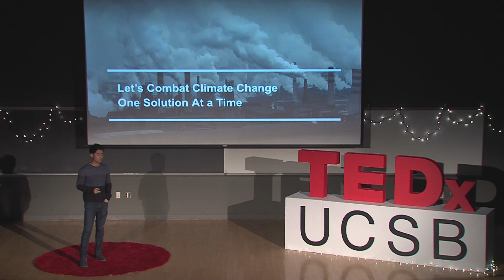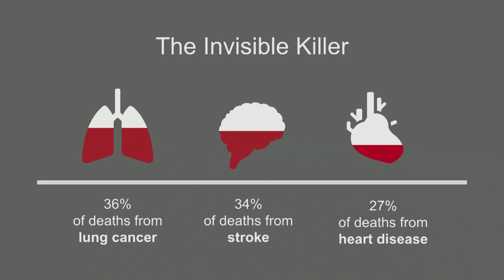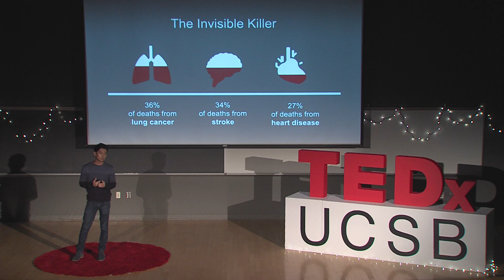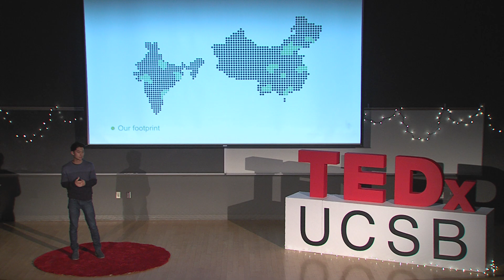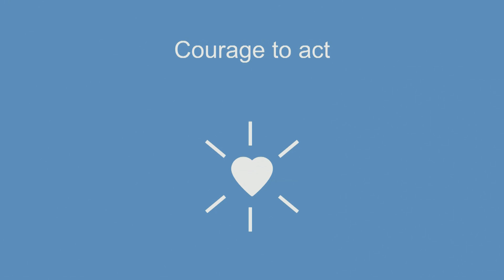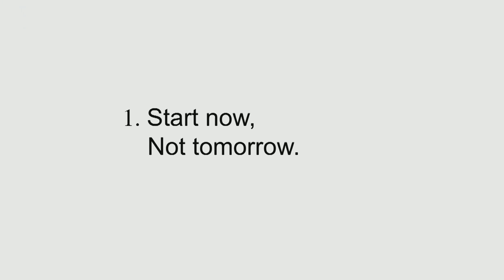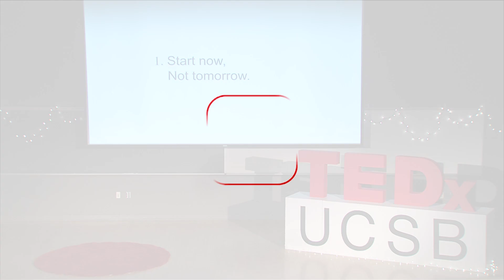Tackling Climate Crisis with Social Entrepreneurship | Yihui Zhang | TEDxUCSB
Since the earlier days of his childhood, the effects of pollution on his hometown in China have been apparent to Yihui Zhang. Examining the available research to assess the abilities of modern technology and the realities of what is actually implemented across the world, he discusses his path to help fill in the gap between those two. Yihui Zhang is the founder of Oxy2, a social enterprise known for its focus to provide low-cost, effective nanotech-enabled protection products. Oxy2 stemmed from his research in 2016, and has provided free anti-pollution face masks for over 80,000 people in most polluted regions in China and South East Asia. His company’s story has been featured on the front page of World Journal, LA Post, Soho, and other publications.

Yihui is a board member of ProjectileX, Designership Institute, Magic.Fund. For his contribution in research and impact, he has been named Forbes 30 Under 30, AACYF 30 Under 30, and a founding member of SFCG Global Youth Leadership Council. He’s is currently pursuing B.S at Stanford University. This talk was given at a TEDx event using the TED conference format but independently organized by a local community.